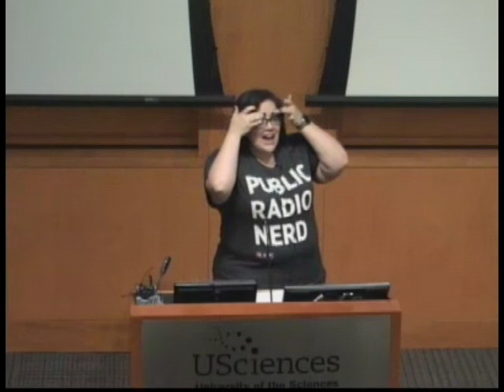Linda Holmes Keynote - Content Camp + PodCamp Philly 2015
NPR podcast host and editor Linda Holmes' fantastic keynote from the 2015 Content Camp + PodCamp Philly unconference in which she talks about the future of content, the good and the bad of launching things "under the radar", and using the world we want to live in as a guiding principle when all else fails.